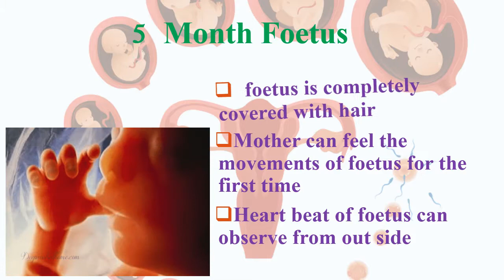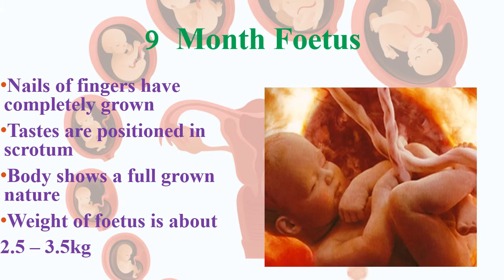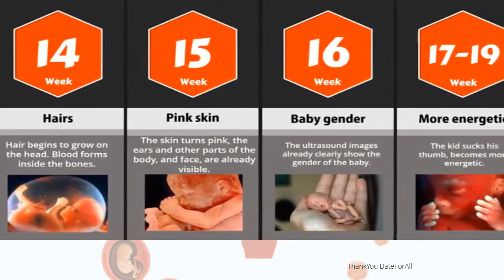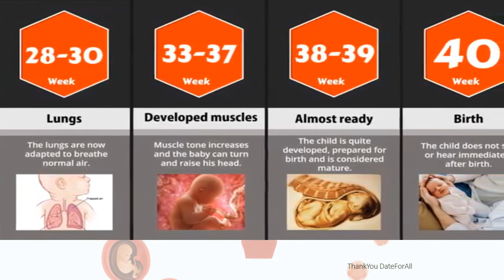principle changes of foetus with time